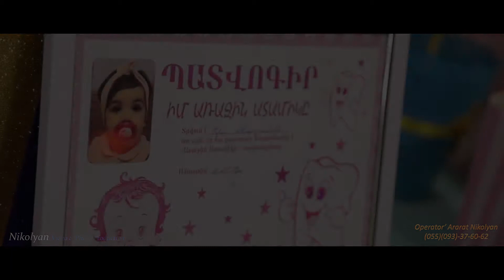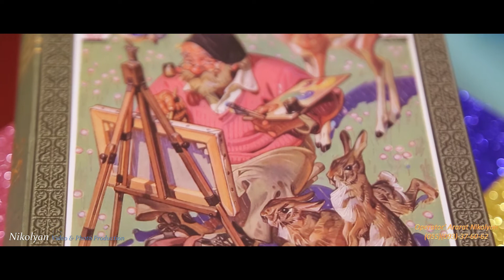Evayi 1 amyak@ 08 02 2019